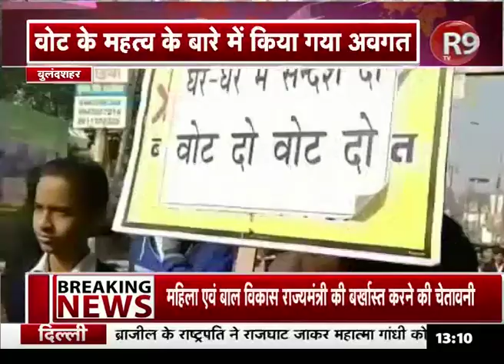राष्ट्रीय मतदाता दिवस: बच्चों ने निकाली जागरुक रैली R9TV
राष्ट्रीय मतदाता दिवस पर बुलंदशहर के सभी कस्बों में मतदाता जागरुक रैली निकाली गई... रैली में छात्रों ने वोट के महत्व के बारे में लिखे गए तरह-तरह स्लोगन लिखी तख्तियां निकाली...